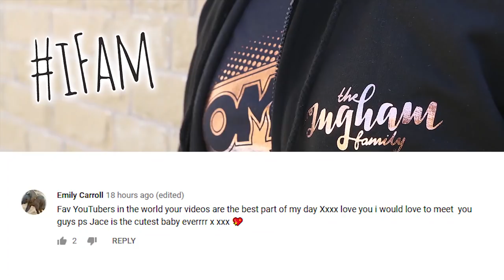NEWBORNS FIRST EVER PHOTOSHOOT!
Today we went for a family photoshoot! Our first as a family of 7! But the day didn't end quite as expected!

Search on Facebook for Hello Darling Photography

Tomme Tippee Perfect Day/Night Prep
Sleepy Head Delux

Bradford
BD1 9AZ